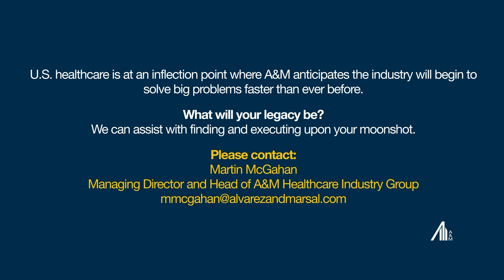Geisinger Utilizes Value-Based Analytics to Help Improve Outcomes for Patients and Clinicians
Many health systems may be stuck in a “data rich, information poor” operational state where loads of data is warehoused but not optimized. David K. Vawdrey, Ph.D., Chief Data Informatics Officer at Geisinger is pursuing his Moonshot to solve this challenge by leveraging value-based analytics to deliver actionable insights, resulting in behavior changes and improved outcomes for patients and clinicians. He joined A&M Healthcare Industry Group Managing Director, Chris George, and Senior Director, Marthe Haverkamp, M.D., Ph.D., on our What’s Your Moonshot? Podcast Series to share more.